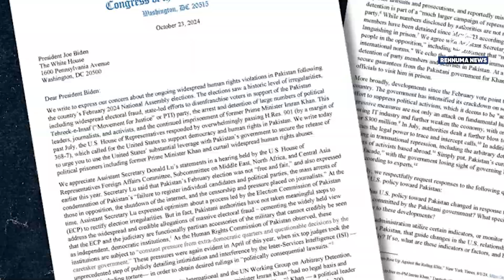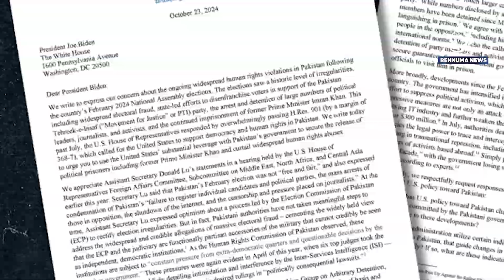Imran Khan Ko Bari Support Mil Gayi | America Se Khaat Agaya | Rehnuma News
Welcome to Rehnuma News TV - Your Guide to Truth and Clarity! 🌐

Stay informed with the latest news, insightful analysis, and in-depth coverage of events from around the world. Rehnuma News TV is committed to bringing you unbiased and accurate reporting.

🔔 What We Cover:

Breaking News and Top Stories
Political analysis and expert opinions
Cultural and social updates
Interviews with key figures and experts